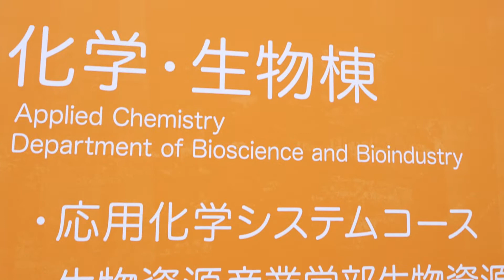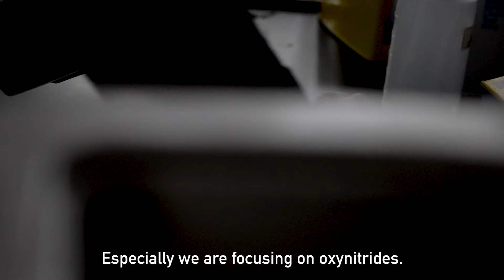An Introduction of Professor MORIGA Toshihiro and His Laboratory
Professor MORIGA is major in inorganic materials chemistry. His research theme is summarized as preparation and characterizations of wide-bandgap oxynitride and oxide materials. They are the anode materials for lithium-ion secondary batteries, light converting phosphors for white LEDs, and visible-light-driven photocatalysts for hydrogen production. Transparent conducting oxides for flat panel displays and electrolytes for solid oxide fuel cells are also researched.
森賀教授は無機材料化学を専門としています。彼の現在の研究テーマではワイドバンドギャップ酸窒化物材料を中心に酸化物材料も取り扱っています。これらの材料は、リチウムイオン２次電池負極材料、白色LED用蛍光体材料、可視光応答性水素発生光触媒などに使用されています。また、フラットパネルディスプレイのための透明導電性材料や固体酸化物燃料電池電解質材料も研究しています。